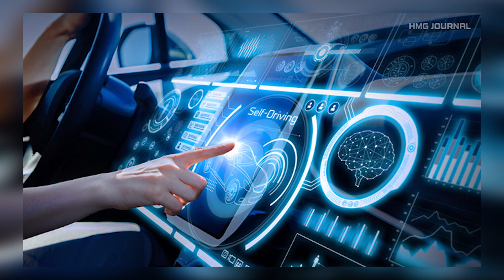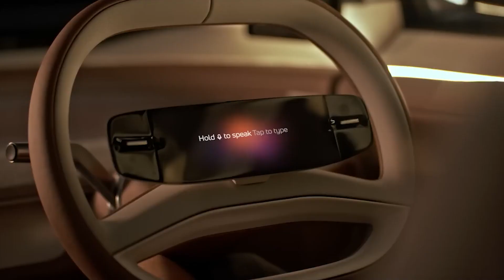Must-Have Car Accessories for 2023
If you're a car enthusiast or simply want to make the most of your time on the road, this video is for you. In 2023, we've rounded up the must-have car accessories that will enhance your driving experience, from convenience and safety to style and tech. Join us as we explore the top accessories that can make your car journeys more enjoyable and efficient.

These car accessories are designed to cater to different preferences and needs, whether you're a tech-savvy driver or someone who values safety and style.